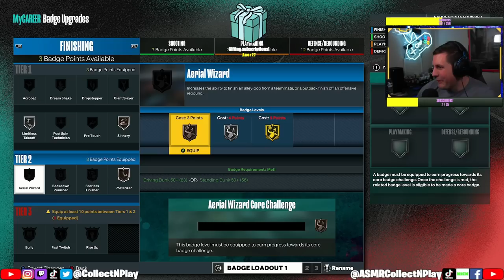(ASMR Gaming) 4 Hours Of NBA 2K23 Season 6 On A New Build! (Kick Stream)